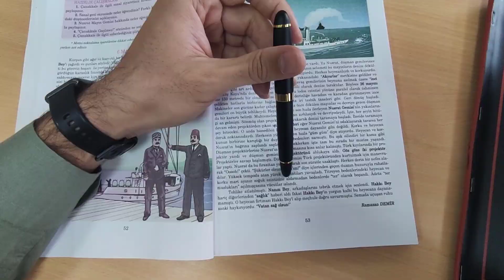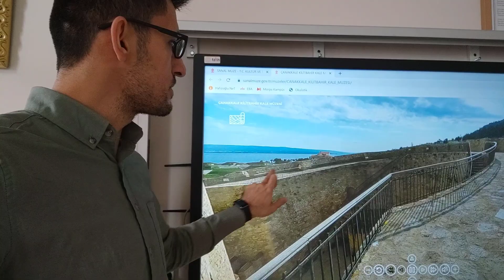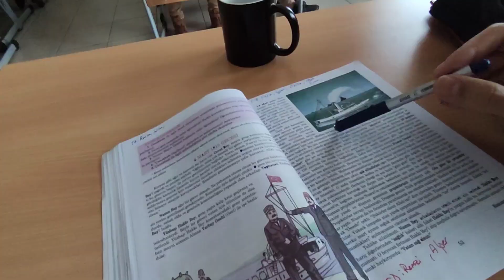Pastalara Zam Gelecek Diye Erken Kutlanan Sürpriz Doğum Günü Kutlaması 5/C Candır Okul VLOG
28-29 Kasım 2022